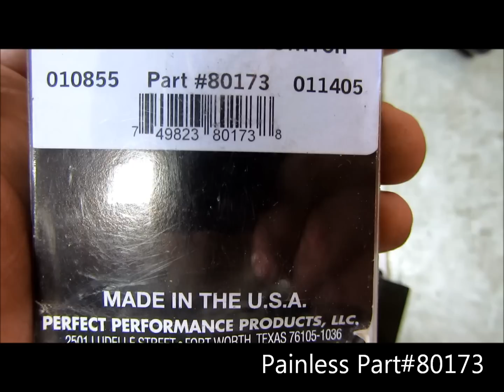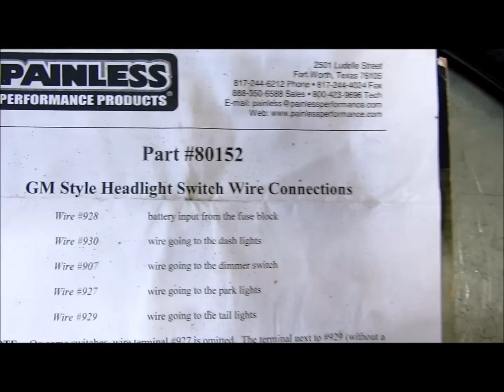YTGG Raffle items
Here is some raffle items I am contributing, they are all Painless wiring products:
GM style headlight switch Part# 80152
Windshield wiper switch Part# 80173
1/8 LED green dash lights Part# 80202 (2 of these)